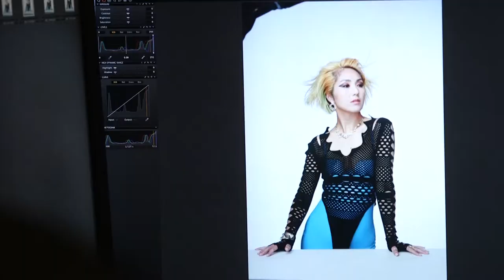ARTE x Miriam Yeung 楊千嬅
ARTE photoshooting with Miriam Yeung 楊千嬅.

for more information.